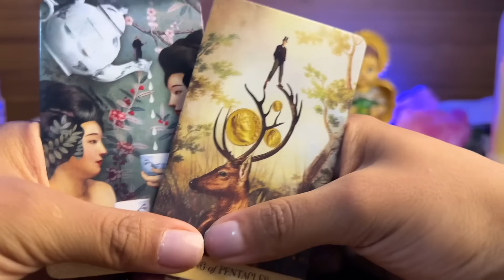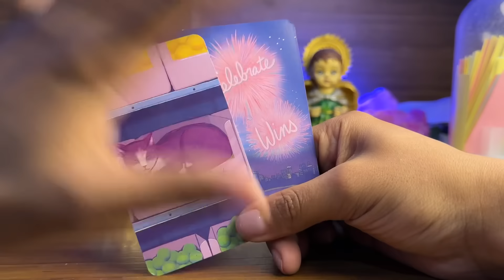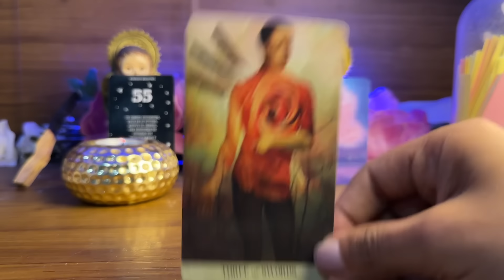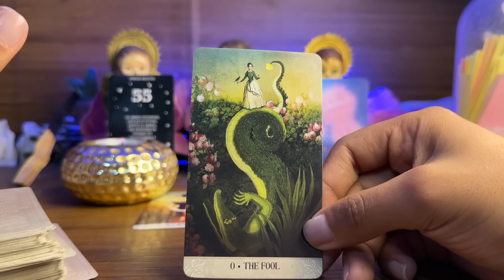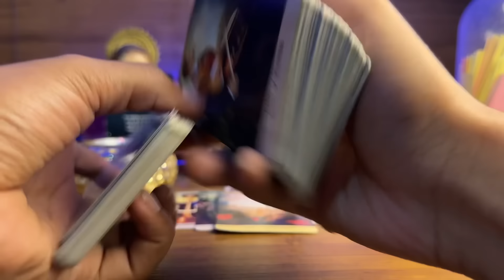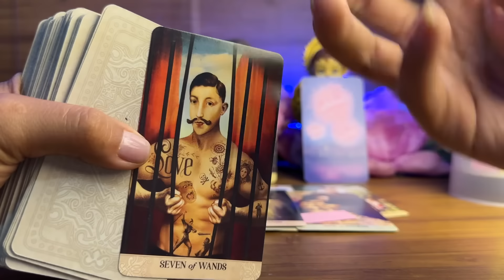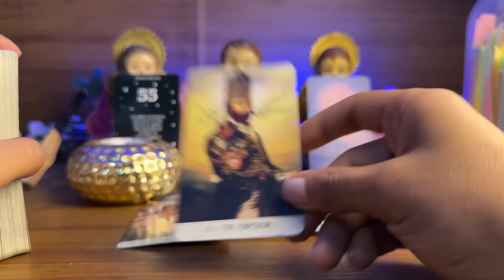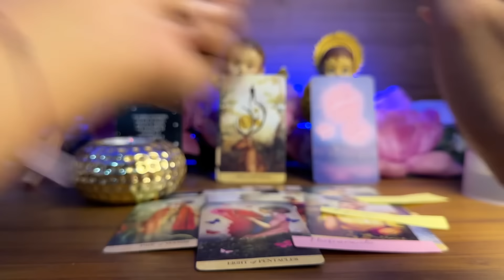TAURO| TE ENVIDIA SE MUERE DE RABIA 🫢MIRA QUIEN PIENSA EN TI HAY COSAS QUE NO SERÁN IGUALES DEJANDO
Tauro tarot
Horóscopo Tauro
Tauro hoy
Horóscopo de Tauro
Tauro amor

Horóscopo semanal
Horoscopo diario
Tauro hoy
Tauro mayo
Horóscopo mayo